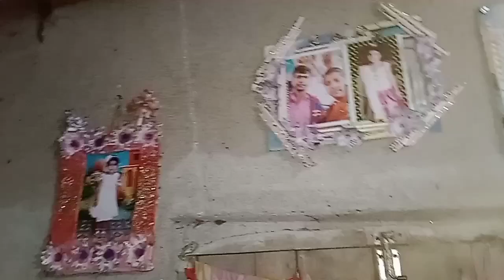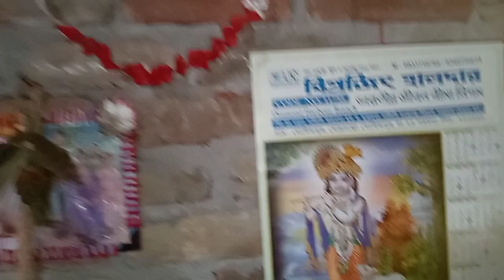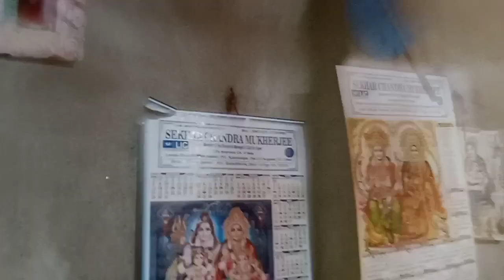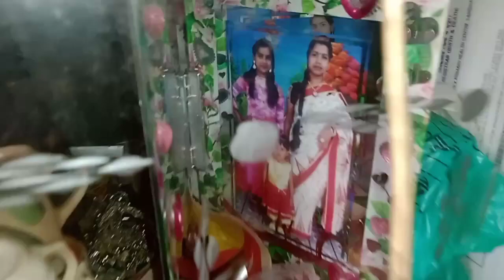My Home Ture , বাইরে ভাঙাচোরা হলেও ভেতরে আমার স্বগ🥰